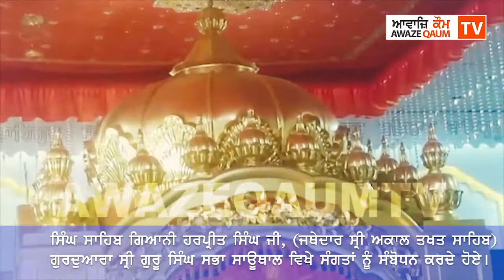ਸਿੰਘ ਸਾਹਿਬ ਗਿਆਨੀ ਹਰਪ੍ਰੀਤ ਸਿੰਘ ਜੀ, (ਜਥੇਦਾਰ ਸ੍ਰੀ ਅਕਾਲ ਤਖਤ ਸਾਹਿਬ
ਸਿੰਘ ਸਾਹਿਬ ਗਿਆਨੀ ਹਰਪ੍ਰੀਤ ਸਿੰਘ ਜੀ, (ਜਥੇਦਾਰ ਸ੍ਰੀ ਅਕਾਲ ਤਖਤ ਸਾਹਿਬ) ਗੁਰਦੁਆਰਾ ਸ੍ਰੀ ਗੁਰੂ ਸਿੰਘ ਸਭਾ ਸਾਊਥਾਲ ਵਿਖੇ ਸੰਗਤਾਂ ਨੂੰ ਸੰਬੋਧਨ ਕਰਦੇ ਹੋਏ।